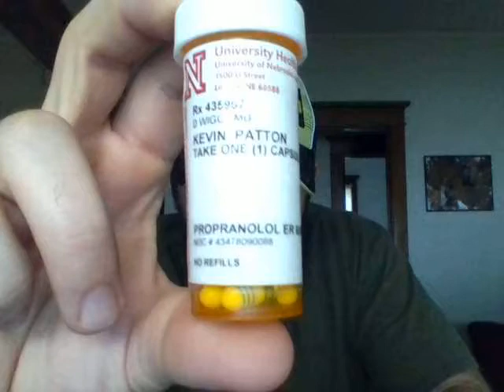The Migraine Guy - Propranolol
In this continuation of my Medicine for Migraine series, I give a brief overview of Propranolol and how it works.  As usual, it is unclear *why* this medication helps prevent migraines, but for many migraine sufferers it does offer a reduction in migraine frequency.

Links:
Blood Pressure Medicine: